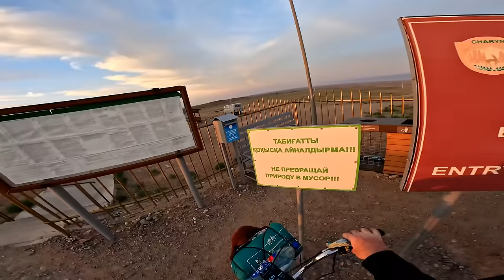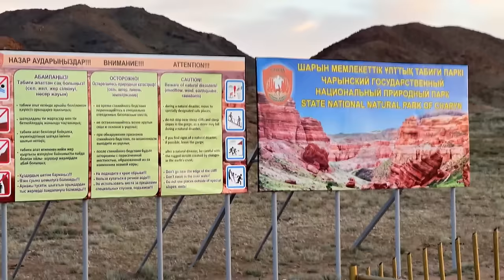✅On a BICYCLE with a MOTOR to Nuclear Test Site☢️1000 km through the steppes of Kazakhstan